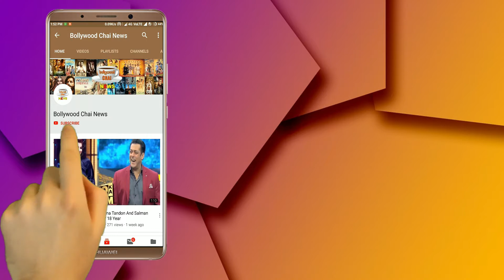Actor Vicky Kaushal ने बनाई आर्मी के जवानों ले लिए लाइफ की पहली रोटी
Vicky Kaushal Made Roti For The First Time In His Life For Armymen | Bollywood Actor Vicky Kaushal Latest News | Vicky Kaushal New Upcomeing Moive latest News |